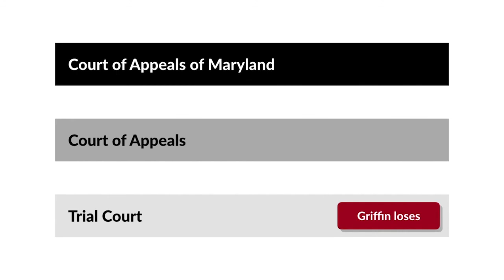Griffin v. State Case Brief Summary | Law Case Explained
Griffin v. State | 19 A.3d 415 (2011)

How can anybody trust anything on social media? That may sound like a political or cultural issue, but when social media posts are offered as evidence, the question becomes a legal issue, too. And the Court of Appeals of Maryland addressed it in the 2011 case of Griffin versus State.

Antoine Griffin was charged with murder. During Griffin’s trial, Police Sergeant John Cook testified that Jessica Barber, Griffin’s girlfriend, used her MySpace profile to threaten a witness. Cook testified that a MySpace profile, identified by a nickname, was Barber’s creation. Cook testified that the profile listed the same birthdate as Barber’s and displayed an image of an embracing couple that Cook asserted was Barber and Griffin. Another picture was alleged to be of Barber. Cook then testified that Griffin’s nickname was Boozy and that the MySpace profile displayed the line, quote, “Free Boozy. Just remember, snitches get stitches. You know who you are,” unquote.

When Barber took the stand, the prosecutor didn’t ask her about the MySpace profile. The prosecution offered no other evidence to authenticate the MySpace page.

Over Griffin’s objection, the trial court admitted both the profile and Cook’s testimony that Barber created it. Griffin was subsequently convicted of murder, and the Court of Special Appeals affirmed. The Court of Appeals of Maryland, the highest state court, granted cert.

Want more details on this case? Get the rule of law, issues, holding and reasonings, and more case facts

Have Questions about this Case? Submit your questions and get answers from a real attorney